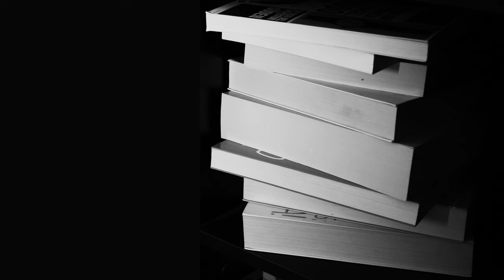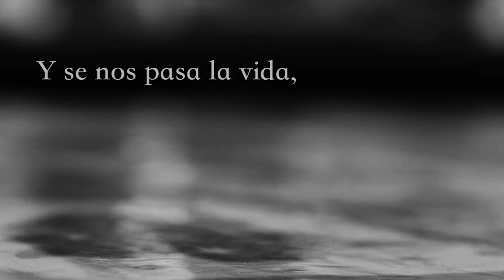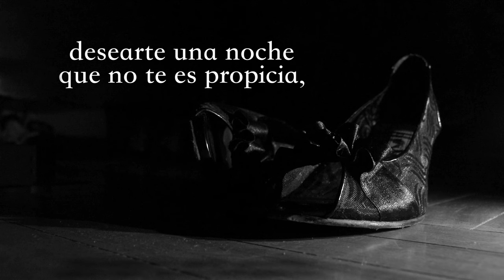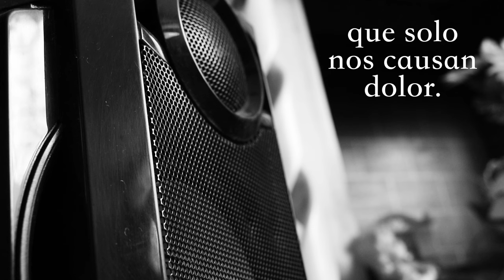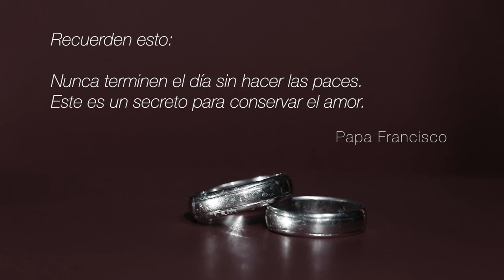Antes que se acabe el día - Lyric Video Oficial (Luis E. Ascoy) Música Católica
REALIZADO POR VIDA STUDIOS

Lyric Video Oficial de la canción: ANTES QUE SE ACABE EL DIA
Album: Rezo por Tí
Lima - Perú

Encuéntranos en:
Web: